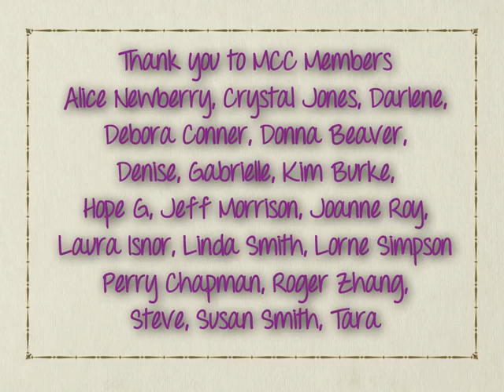Maritime Camera Club - Mammals of Nova Scotia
We are not your traditional camera club; we're amateurs gathering for the love of photography. Our Meetups focus on learning from one another and collaborating to make our images better.

Members come with a wide range of experience - from "I just bought a new camera, now what?" to long-time enthusiasts, with an equally diverse range of equipment.

In April 2016, members were challenged to photograph some of their favourite mammals.  Here is a collection of some of the submissions.